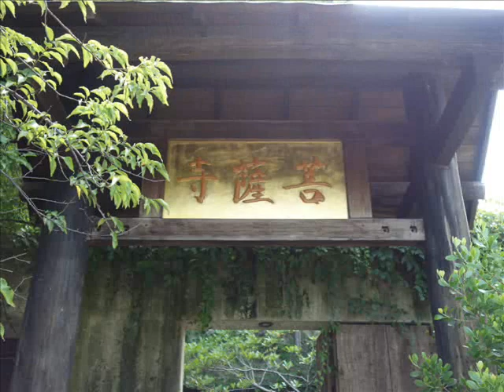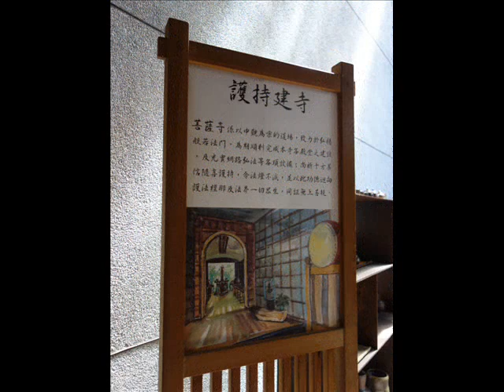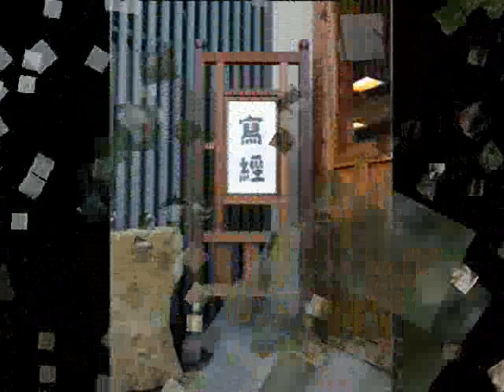❖ 回菩薩家 ❖ 台中大里《菩薩寺》